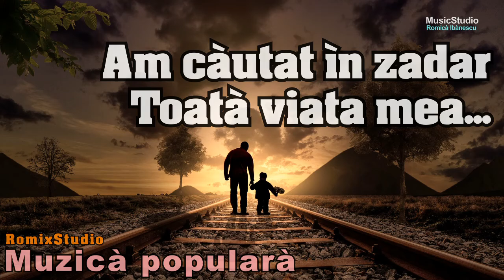Romica Ibanescu - Am cautat in zadar toata viata mea / Fericirea-i lucru mare.. N-ai cum s-o gasesti